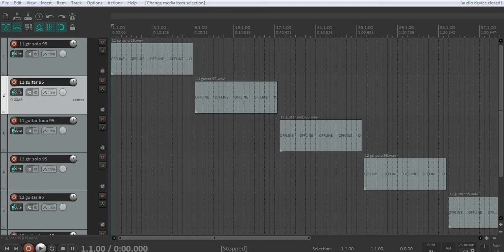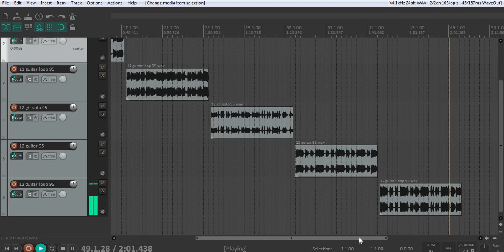[FREE] Guitar Loop Kit/Sample Pack 2020 "Upload"